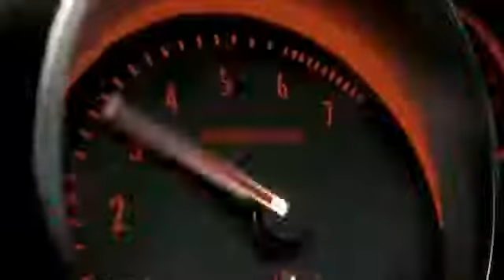Envy Deo 30sec